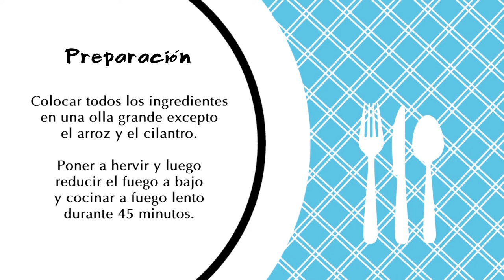SOPA DE ARROZ CON POLLO (Recetas de Cocina)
y descubre artículos sobre crecimiento personal y espiritual entre muchos otros. ✨ ¡Gracias por compartir y ser parte de la Familia Creaciones Así Soy!